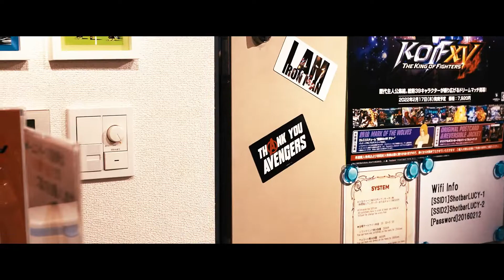エンジョイ勢にっざ PV ~4/30 10先配信~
4/30(土)20:00より10先配信イベントを行います。
「にっざ38 vs 飛泉おじさん48（フォーティーエイト）」

スポンサーを募集しております。CMを差し込む等のご対応を致します。
プロゲーマー・アマチュアゲーマー問わずPV制作を代行しております。

↓ご連絡は下記にお願い致します。